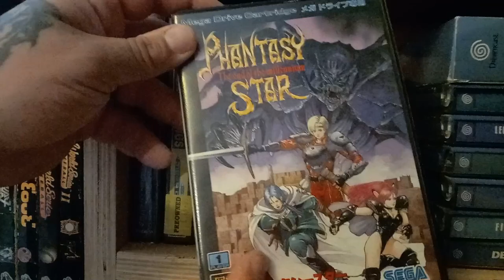Let's Chat -Sega Head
Time for another "chat" video, lots to talk about and tons I want tell you lovely people.

Join the brand spanking new global community for retro gamers and fans of nerd and geek culture, including Chronik Spartan, Do You Nerd, Gaming of the Grid, Sega Head, The Button Bashers, The Nerd Lair, Telesplash Gaming, and me Retro Gamer Boy.